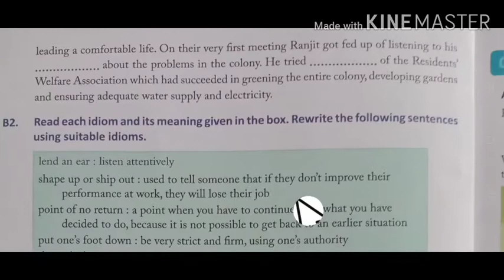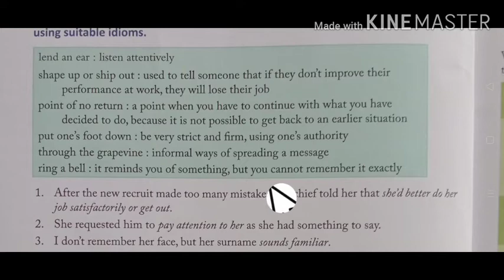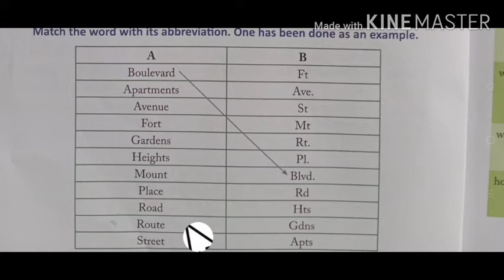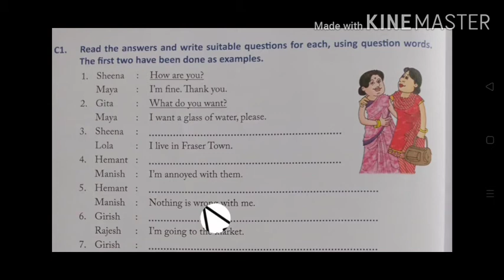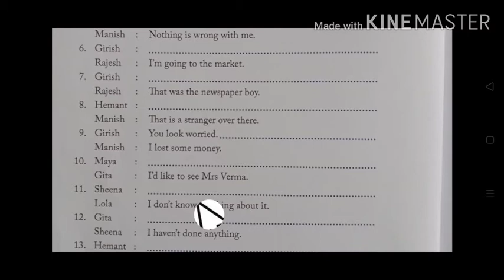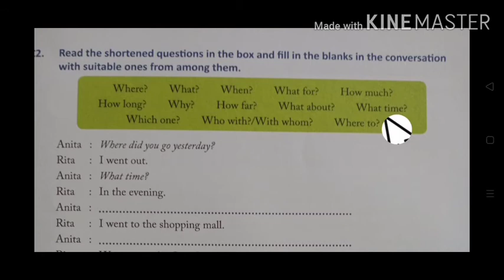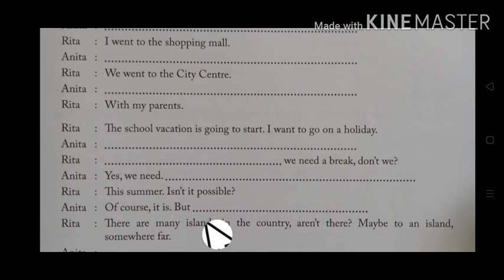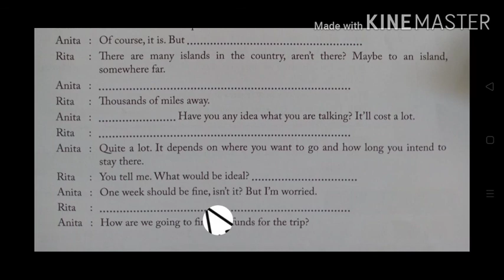Book work of ch- A lesson in life from a Beggar